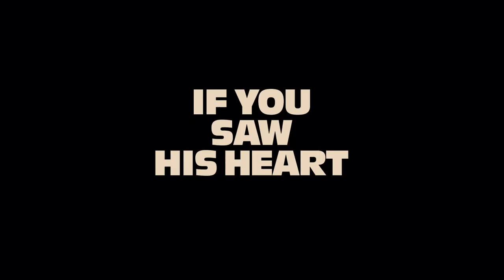Trailer "If You Saw His Heart" by Joan Chemla | Int. Filmfest Oldenburg 2018